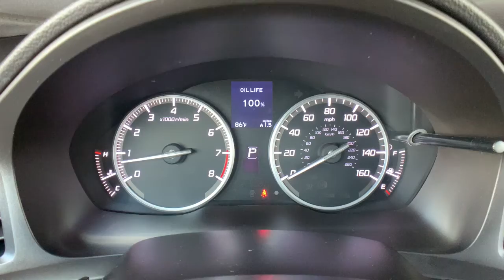2017 Acura ILX Aurora, Denver, Highland Ranch, Parker, Centennial, CO 47075A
Bellanova White Pearl Used 2017 Acura ILX available in Aurora, Colorado at
2017 Acura ILX Premium Package - Stock#: 47075A - VIN#: 19UDE2F78HA002265

25/35 City/Highway MPGPriced below KBB Fair Purchase Price! Odometer is 1188 miles below market average!LOW MILEAGE, SUNROOF/MOONROOF, NAVIGATION/GPS/NAV, LEATHER, BACKUP CAMERA, HEATED SEATS, KEYLESS ACCESS w/PUSH BUTTON START, ILX Premium Package, 4D Sedan, Ebony w/Leatherette-Trimmed Interior.2017 Recent Arrival! Acura ILX Premium PackageAll prices include Dealer Handling fee of $599. Located in Denver CO, and also serving Aurora, Parker, Highlands Ranch, Castle Rock, Littleton, Lakewood, Englewood, and Golden.